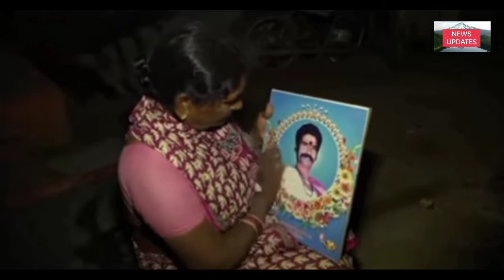₹10 वापस लौटाने अमेरिका से आए भारत // News updates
न्यूज अपडेट्स एक हिंदी चैनल है जो 24 घंटे लगातार भारत और दुनिया से जुड़ी हर ब्रेकिंग न्यूज़ नवीनतम समाचार राजनीतिक मनोरंजन और खेल से संबंधित खबरें आपके लिए लेकर आता है इसलिए बने रहें न्यूज़ अपडेट के साथ और सब्सक्राइब करें ।
ZEE NEWS
AAJ TAK
India tv
News 24
Tv 100
Channel link.
UCrwHu0JJn78s3ylXOvwEL1w